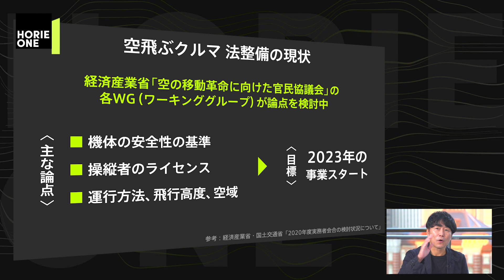騒音問題、安全性…”空飛ぶクルマ”実現に向けた課題とは？【福澤知浩×堀江貴文】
前回の動画：国民全員がタケコプターを持つ時代が到来する？ホリエモンが構想するモビリティ社会【福澤知浩×堀江貴文】

映画やドラマで、誰もが一度は目にしたことがある”空飛ぶクルマ”。 今回は、そんな夢のような世界を描きつづける株式会社SkyDrive社長の福澤知浩さんをお迎えし、エアモビリティの未来について深掘りします。 エアモビリティ社会の実現は、物流改革を起こすのか？また、SkyDriveが作る「空飛ぶクルマ」の実装にあたり、規制等の課題にどう立ち向かっていくのか？ さらにはロケットビジネスをおこなっている堀江さんが、開発についての話題で福澤さんと意気投合する場面も…
ゲスト：福澤知浩（株式会社SkyDrive代表取締役CEO）

やりきる力（学研プラス）
多動力 (NewsPicks Book) (幻冬舎文庫)